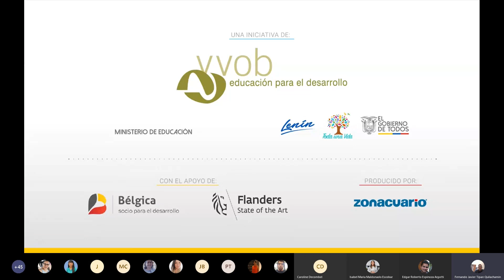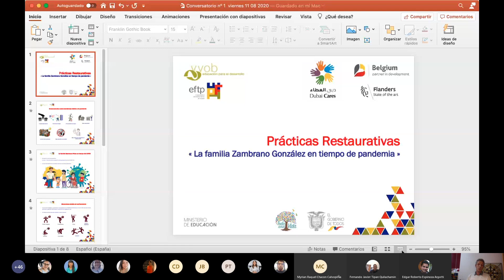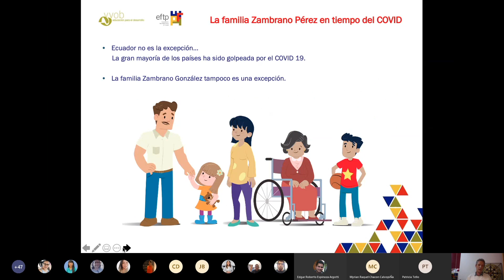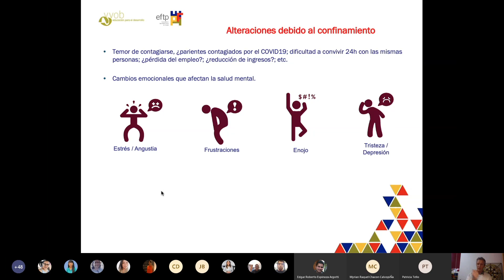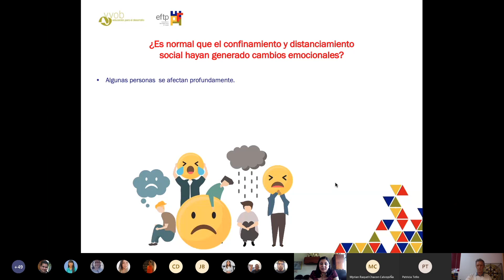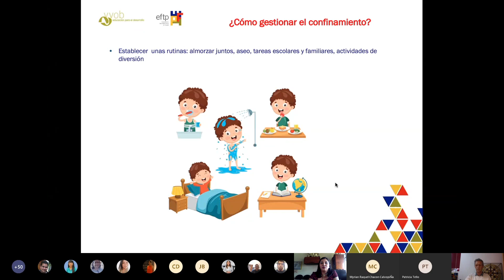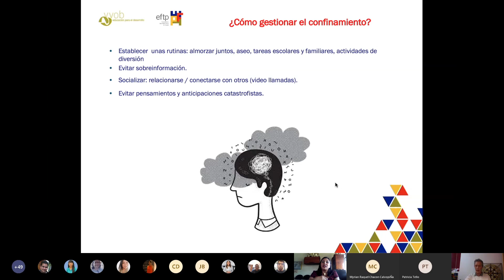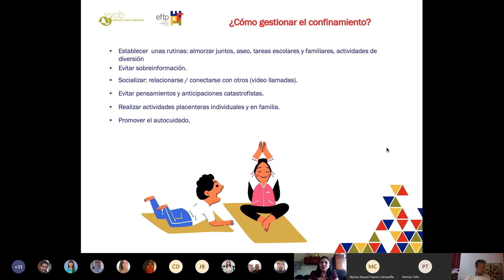Reforzando nuestra comunidad educativa con la ayuda de las prácticas restaurativas